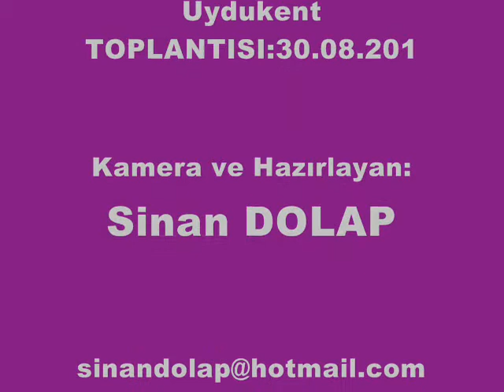20/7.BÖLÜM=SAVAŞTEPE Mez.GÜRE(2) Uydukent TOPLANTISI-30.08.2010.(20.41)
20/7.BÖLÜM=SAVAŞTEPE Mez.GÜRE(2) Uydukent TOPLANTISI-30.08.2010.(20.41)